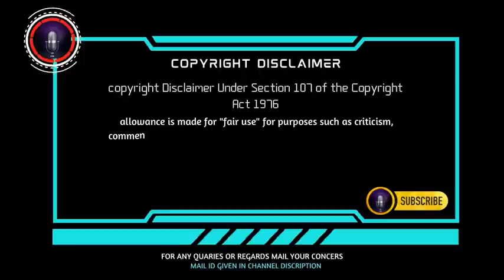Thenkachi ko swaminathan comedy speech | sleeping mode